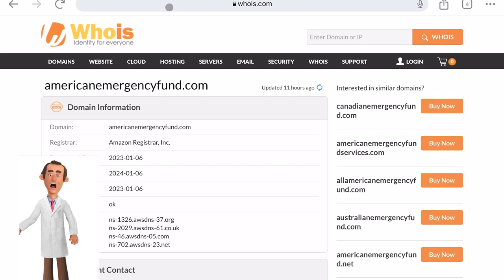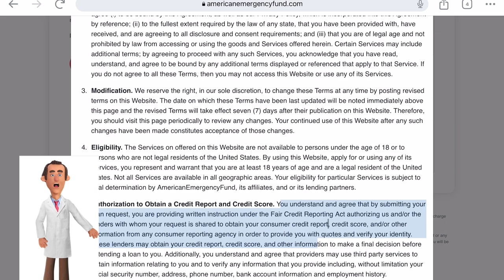american emergency fund com reviews - legit or a scam?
Have you came across an ad that claims “Emergency funds will be issued up to $5000 by AmericanEmergencyFund.com”? Let’s find out if it’s a legit aid or some kind of a scam! Leave your own reviews in the comment’s section below.